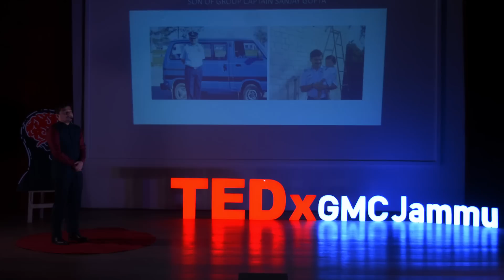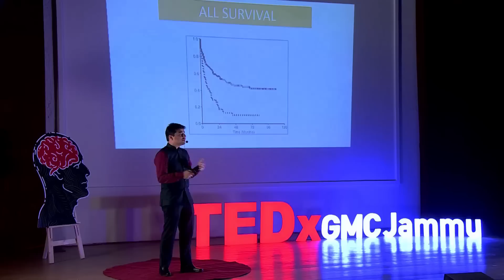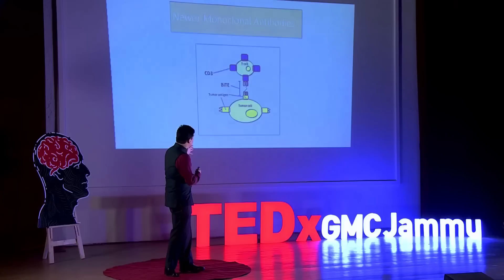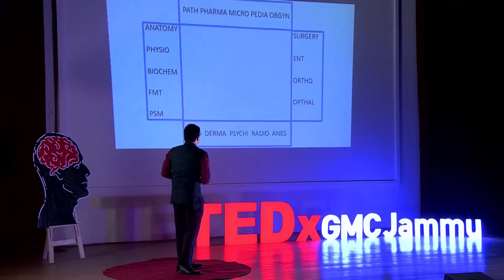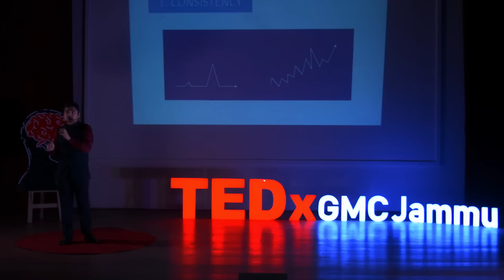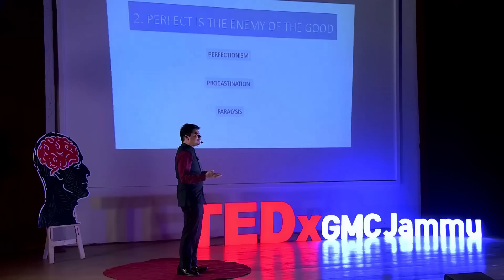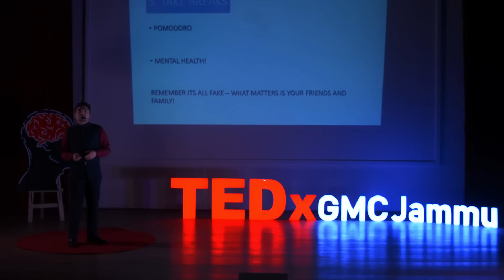Top 5 Lessons Learned from My Journey in Medicine and Youtube | Dr Aditya Gupta | TEDxGMCJammu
Join in to listen to an exclusive TEDx talk by our personal favorite Dr. Aditya Gupta where he shares 5 lessons that he learned from his journey in Medicine and Youtube which can be applied to anything in life to be successful. He draws on his personal experiences to motivate young students to change their approach toward stressful competitive exams and life in general Presenting Dr. Aditya Gupta, who is currently working as a senior resident and pursuing his DM in Paediatric Oncology from one of the most premier institutes of the country - AIIMS, New Delhi.
He has always been a meritorious student since his UG days, securing the top 10 AIRs in AIPMT, AIIMS and JIPMER 2012.

He has been awarded a gold medal in Biochemistry and secured distinctions in Anatomy, Biochemistry, Pathology and Microbiology. Maintaining his consistency throughout, he has achieved an AIR 17 in AIIMS PG 2018 and an AIR 2 in INI SS. Not only is he academically brilliant, he is a passionate youtuber as well with a whopping 250K+ subscribers inspiring and guiding pre meds and meds to strategize and crack their entrance exams This talk was given at a TEDx event using the TED conference format but independently organized by a local community.